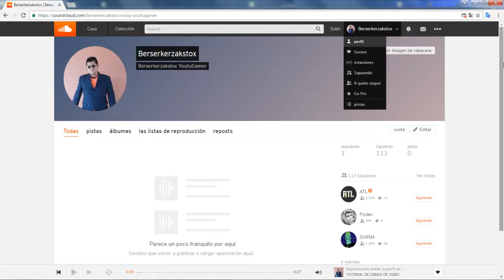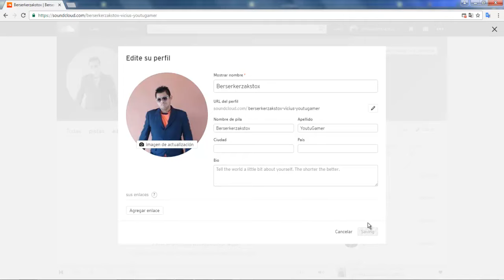COMO CAMBIAR EL NOMBRE DE USUARIO DE SOUNDCLOAD FÁCIL, BIEN EXPLICADO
es fácil lo que tienes que hacer es seguir los pasos que te muestro en el video

SI TIENES ALGUNA DUDA DÉJAME TUS PREGUNTAS EN: YA QUE AHÍ ESTOY CONECTADO SIEMPRE.

CONTACTOS PARA HACER NEGOCIOS.